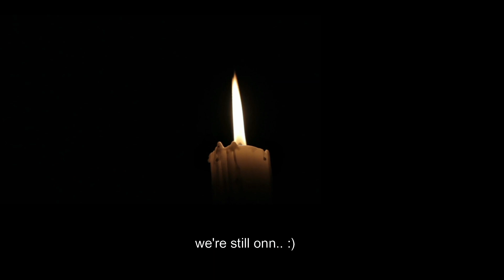'Give a Hand Clap' Filmora Music Video Edit - Mobile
Hello my fellow editors, lets edit some beat sync music video! filmoar 14 is ready for you!

From transitions to Effects, I've got you. @ALEX EDITS

💥SAVE 20%! Use Filmora 🎬video editor to express your creativity and amaze with beautiful results.

💥 Easily edit your videos on your mobile phone  with Wondershare filmora